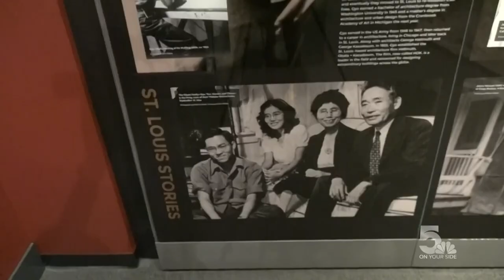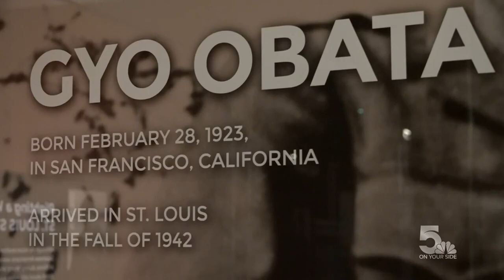Lasting impact of Japanese-American architect Gyo Obata in St. Louis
Goya Obata's iconic designs include the Abbey Church at St. Louis Priory, the Planetarium and the Eagleton Courthouse. He attended Washington University.